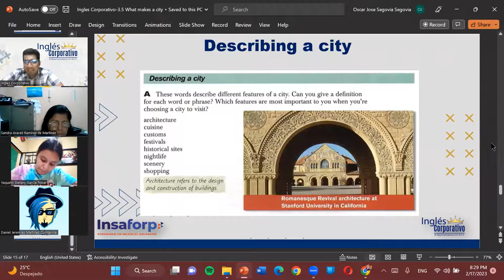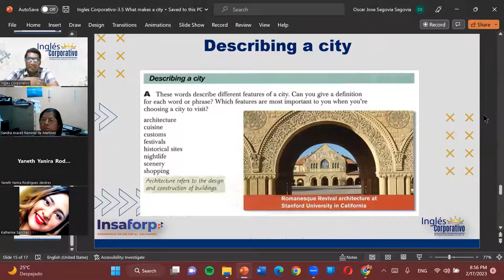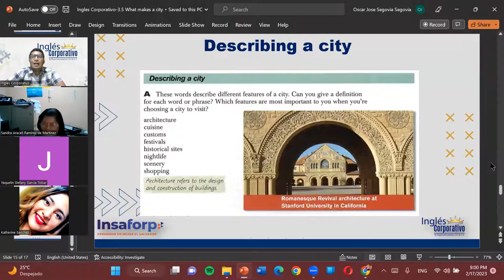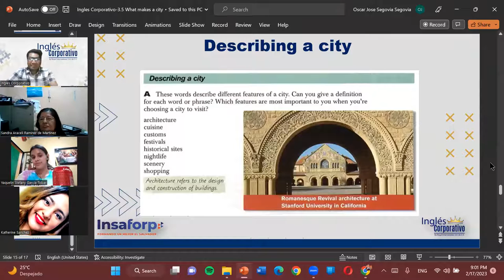Sesion10-17-02-23-PROESP-30098-011-2023-Segovia-What makes a city?